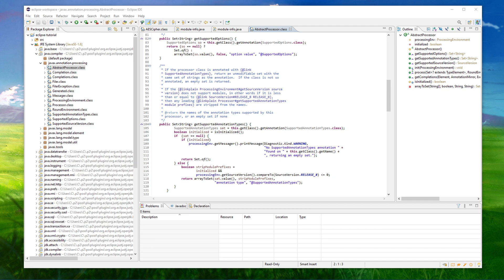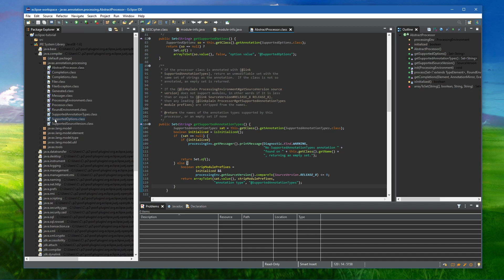Eclipse - How To Toggle Dark Mode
A short tutorial on how to toggle the dark mode in Eclipse.